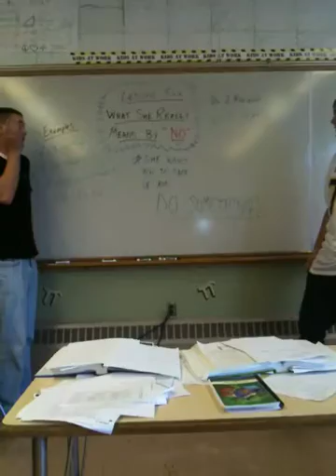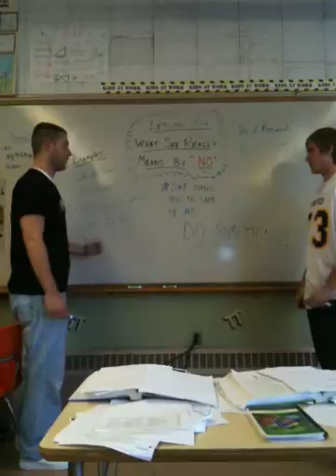Lesson 6: What She Really Means By No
With Dr. Ricciardi and Dr. Hirt